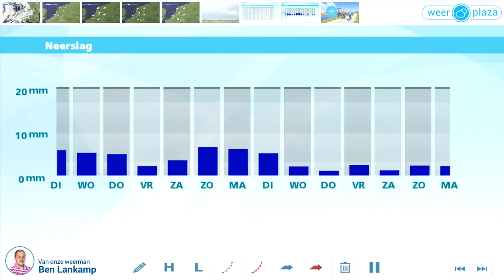Weerbericht maandagmiddag: Grijs weer met regen op dinsdag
Er zijn zonnige perioden en de temperatuur ligt tussen 12 en 18 graden. Vanavond gaat de bewolking toenemen. Komende nacht is het overwegend bewolkt en in het noorden valt later regen of motregen. De minima komen rond 10 graden uit. Morgen blijft het grijs en druilerig in de noordelijke helft van het land, bij 12 tot 15 graden. In het zuiden is het vaker droog en wordt het lokaal 18 graden. Later in de week is het wisselvallig met buien en soms wat zon. De middagtemperatuur ligt rond 13 graden.